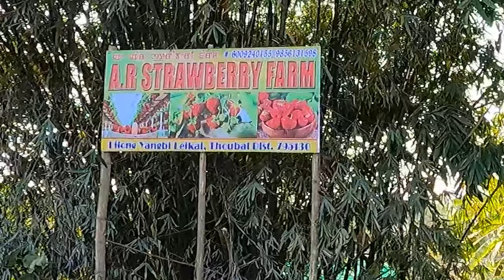Strawberry 🍓🍓 yam marang kaina Leire. 😳. Manipur Strawberry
Only at 12 kilometers from Imphal.
A.R. Strawberry Farm.  Lilong Yangbi Leikai. Thoubal District Manipur